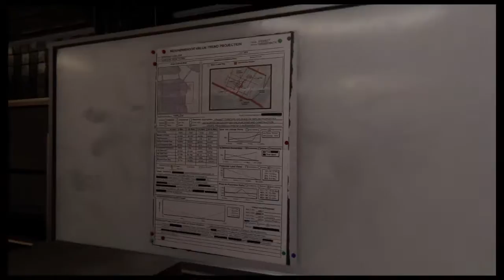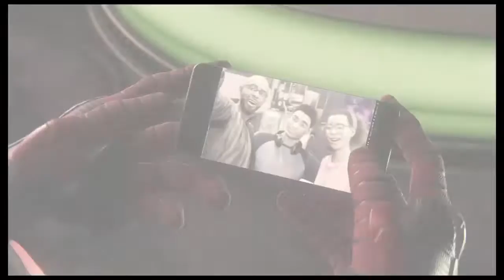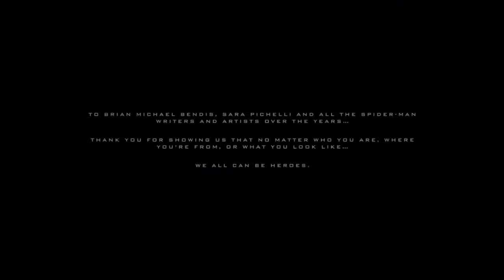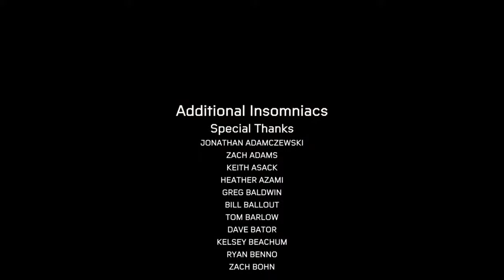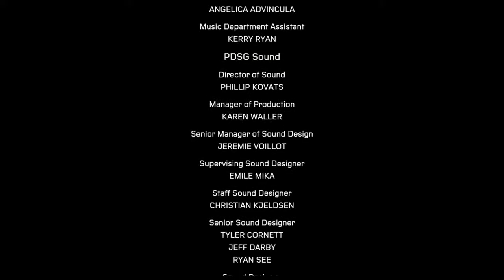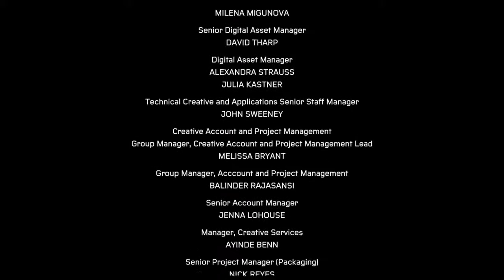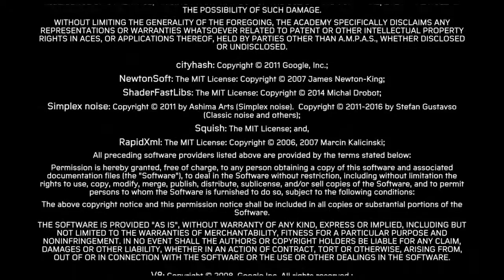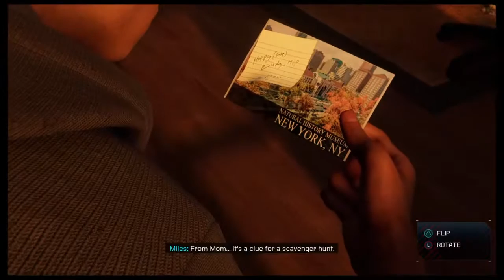Spide-Man Miles Morales | Livestream | PS4 | Part 6. | LAST MISSION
Hello everyone!!!
My name is Leonardo.
I  am  from Croatia.
I have 20 years.
My wish is to get to 500 sub!!!
There will be various types of video games on this channel.
And most of them will be livestream because the internet is bad I can't upload frequent videos.